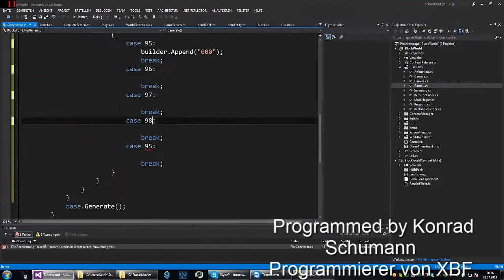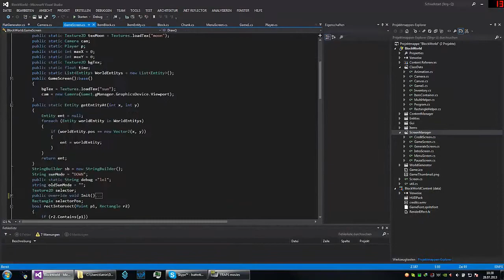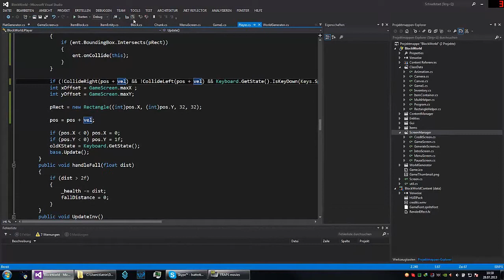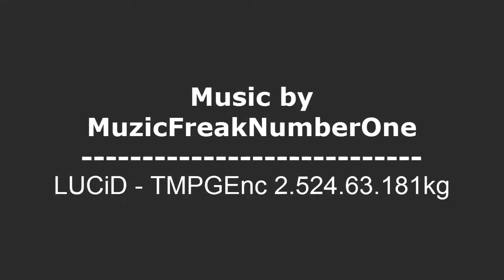Speed program #1 | Blockmania | Version 1.0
In diesem Video programmiert Konrad, der Programmierer der XboxFreaks das bald kommende Spiel Blockmania.
Das Spiel ist eine art Überlebenssimulator / Sandbox Game und fällt unter die Reihe der Indiegames.
Man hat 4 Tage zeit um sich auf eine unglaubliche Naturkatastrophe vorzubereiten, dies tut man z.b durch
Ressourcen und Nahrungssuche. Während den 4 Tagen wird man jedoch festellen das sich nicht du unser Caracter
vorbereitet sondern auch die Umgebung sich verändert.